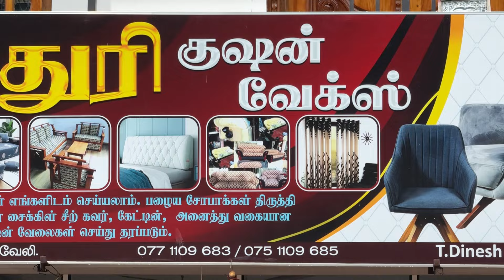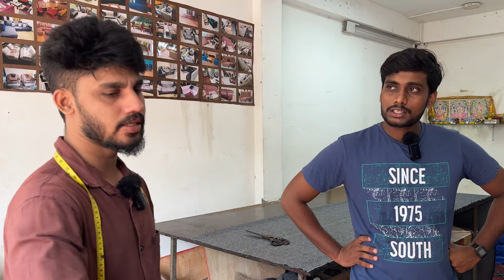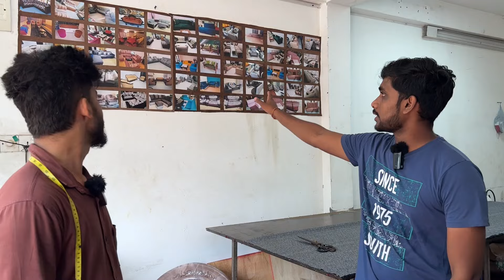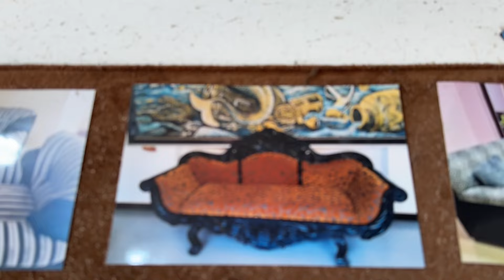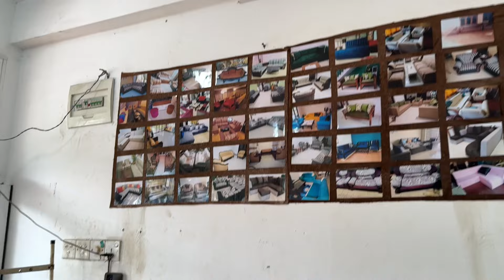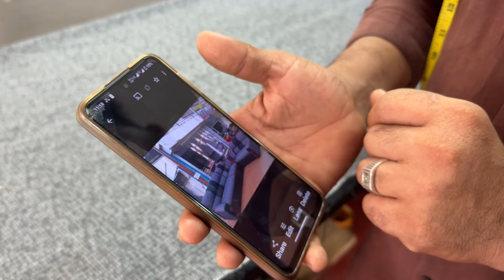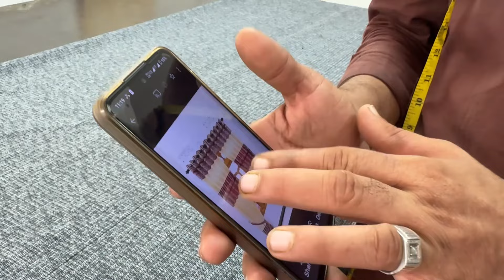🔴 யாழில் மிக குறைந்த விலையில் குஷன் தளபாடங்கள் திருத்தல் மற்றும் செய்தல் 😮 | Jaffna Sofa Works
Address : Palaly Rd, Thirunelvely Junction.

இக் காணொளியில் இலங்கையில் யாழ்பாணத்தில் குஷன் தளபாடங்கள் திருத்தல் மற்றும் செய்தல் பற்றிய காணொளி ஆகும்.